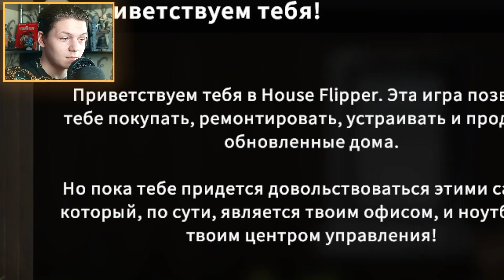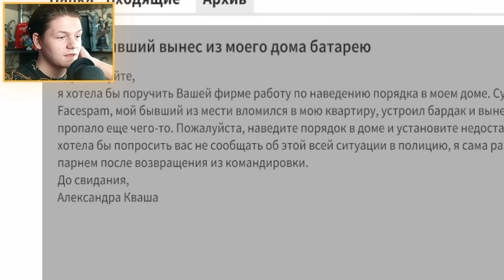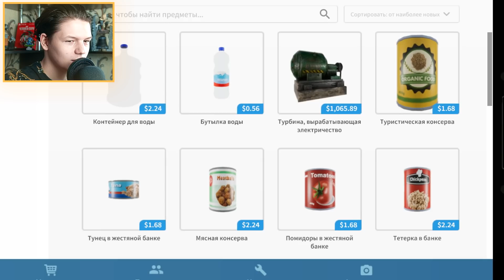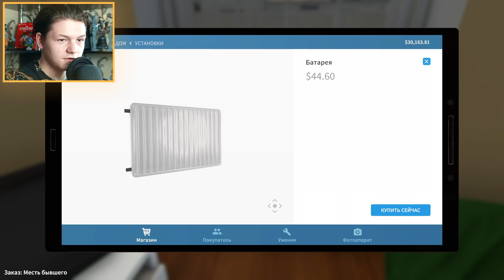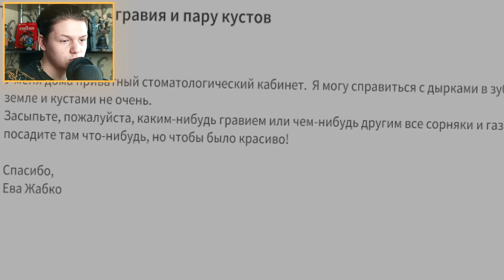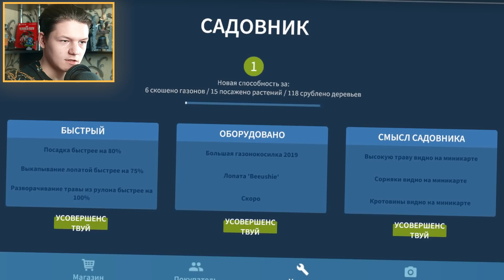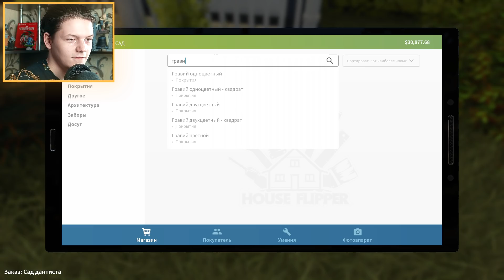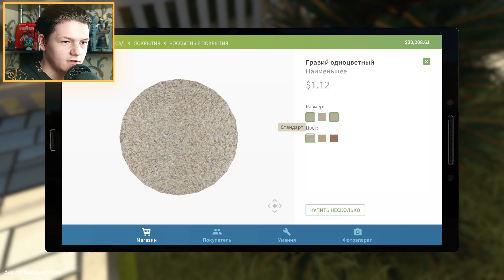САД МОЕЙ МЕЧТЫ! I Garden Flipper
🔥 Garden Flipper - Первый раз играю в Гарден флиппер! Строю сад своей мечты!